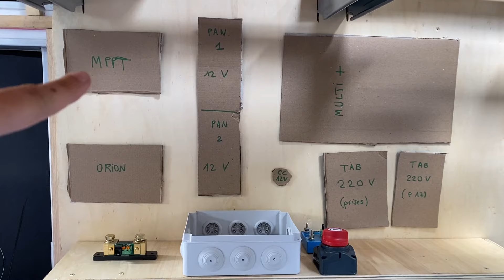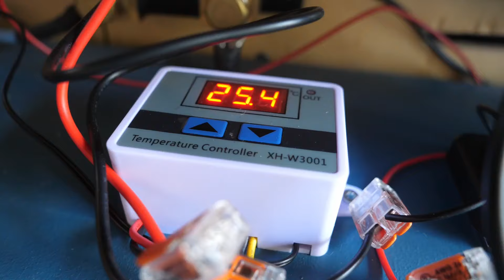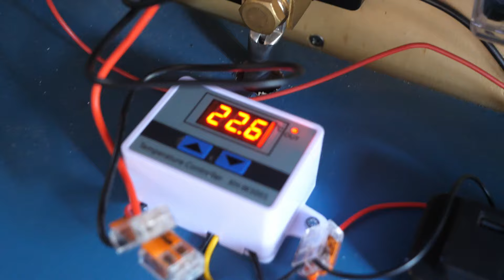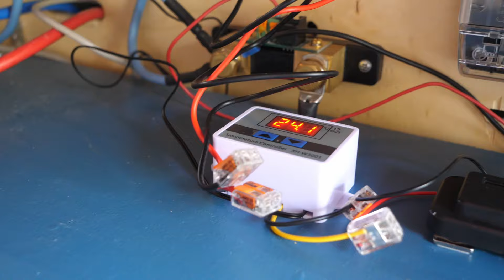COFFRE ÉLECTRIQUE super HIGH-TECH en van 🕹️⚡️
Dans cet épisode, je créé le COFFRE ÉLECTRIQUE du van, en version super High-Tech : des ventilos pour l'aérer, com-plè-te-ment autonomes ! 🤯 🤪
Câbles ventilos
Grilles ventilos
Prises usb
Contrôleur de température
🥳 ⬇️ ⬇️ SOUTIENS MON TRAVAIL ⬇️ ⬇️ 🥳
💝 Offre moi un SuperThank (comme un pourboire)
🛍️ 💸 TU VEUX LES PRODUITS QUE J'UTILISE DANS MON VAN 🚐❓
Tu aimes le matos que j'installe dans mon van ou mon matériel photo/vidéo ??
Et sur certaines choses, tu as des codes promos pour faire de belles économies 🙃

Codes promo :
✔️ Sur Plattenladen (contreplaqué 🪵) : LVALF-5 (-5%)
✔️ Sur Vevor (équipement 🚐) : VVMH5%OFF (-5%) ou VVMH5 (-5€)
✔️ Sur Wise (banque et devises étrangères 💵) (1 carte gratuite)
✔️ Sur Carpuride (autoradio 🧭) avec LVALF (-45€)

✔️ Mon MPPT
✔️ Mes panneaux solaires : unisun 300w 12v monocristallins
✔️ Mon Orion
✔️ Mon Multiplus
✔️ Mon Battery protect
✔️ Mes panneaux de fusibles
✔️ Mon bornier positif (mega fuses)
✔️ Mon bornier négatif (shunt)
✔️ Coupe circuit général
✔️ Interrupteurs 12V
✔️ Tableaux 230V
✔️ Disjoncteurs 230V
✔️ Différentiel côté P17
✔️ Différentiel côté prises élec
✔️ Prises USB ou
✔️ Prises USB et allume cigare

Les outils indispensables :
✔️ Perceuse visseuse
✔️ Scie sauteuse
✔️ Ponceuse excentrique
✔️ Outil multifonctions
✔️ Renvoi d'angle
✔️ Jauge de contour

✔️ Plaque électrique
✔️ Spots 12V
✔️ Lampe détection de mouvement

Douche :
✔️ Support douche
✔️ Porte serviettes
✔️ Bonde droite
✔️ Douchette extérieure

Quincaillerie :
✔️ Boutons poussoir
✔️ Aimants plats

Extras :
✔️ Canapé extérieur
✔️ Marchepied de porte

Matériel de production vidéo :
✔️ Panasonic Lumix GH5
✔️ GH5 8-18 mm Lens
✔️ GH5 12-60 mm Lens
✔️ DJI RS 3 Mini
✔️ DJI micro
✔️ Sac à dos rando-photo
✔️ Support sac à dos
✔️ Lampe d'ambiance et veilleuse
✔️ Chargeur triple USB
Chapitres :
00:00 - Intro
00:21 - Coffre High Tech
00:48 - Etape 1 : la planche support
01:33 - Etape 2 : le matos élec
02:25 - Etape 3 : le coffrage
07:20 - (Encore) des erreurs
09:26 - Etape 4 : le rendre autonome
12:23 - Je branche tout...